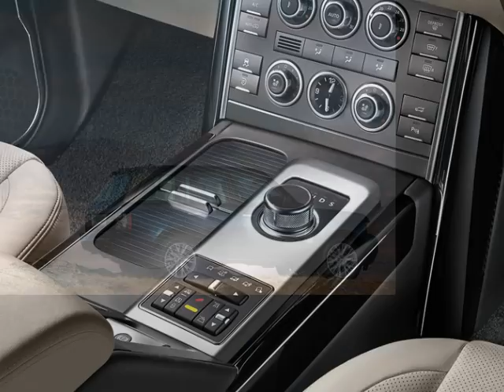2011 Range Rover